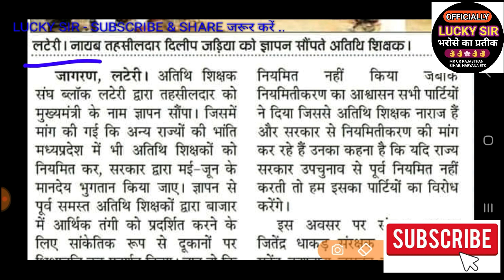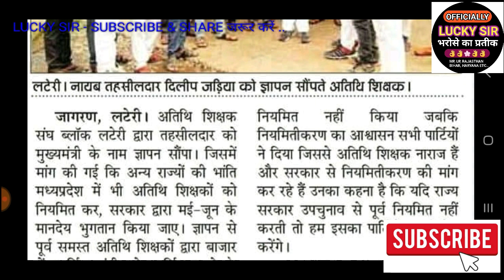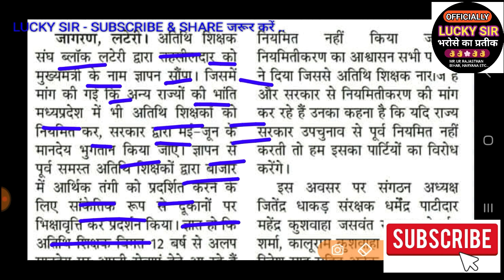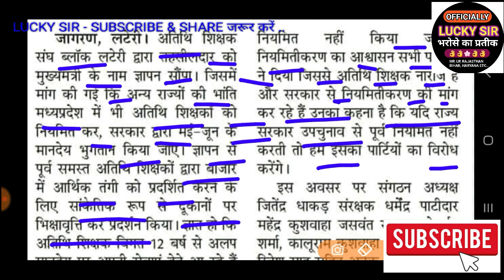Atithi Shikshak Latest News Mp#अतिथि शिक्षकों को मिलेगी नियमित नियुक्ति तहसीलदार को दिया ज्ञापन MP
Atithi shikshak bharti Varg 2 mp
atithi shikshak Niymit niyukti Varg 2 mp
lucky sir
result Atithi shikshak bharti Varg 2 mp
atithi shikshak Bhopal
atithi shikshak Niymit niyukti Bhopal mp shikshak Atithi varg 2 mp